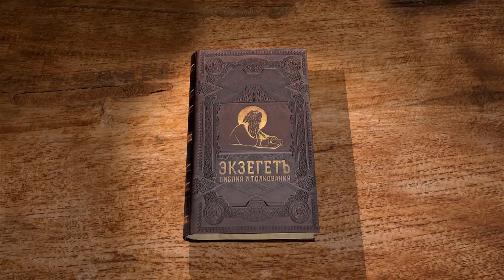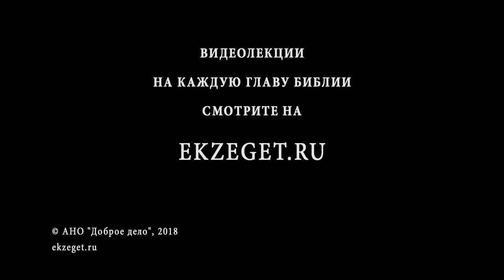1-е Послание к Фессалоникийцам. Глава 4. Андрей Десницкий. Новый Завет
Апостол, отметив добродетели фессалоникийцев, призывает их приумножать их, преуспевать в святости.
Также, в 4-й главе содержится знаменитое увещевание Павла об участи умерших, о последнем суде.

📜 Читать 1-ое послание к Фессалоникийцам ап. Павла, Глава 4 (с толкованиями)